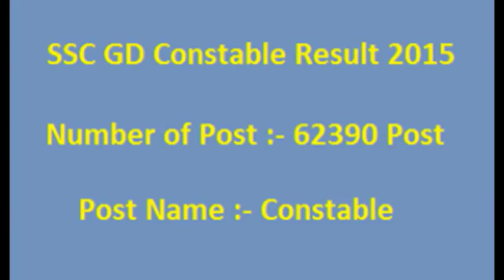SSC GD Constable Recruitment, Result, Admit Card, Answer Key *Available*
BSF,CRPF, CISF, ITBP, Assam Rifles,ssc gd constable result, ssc gd final merit list